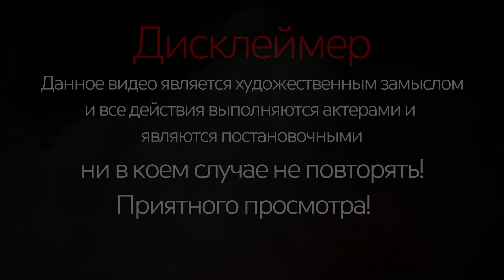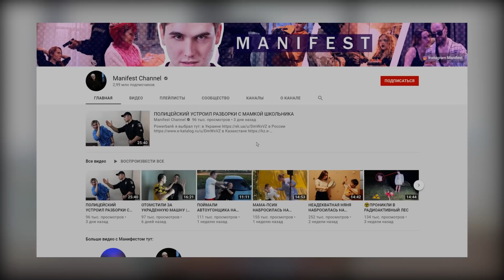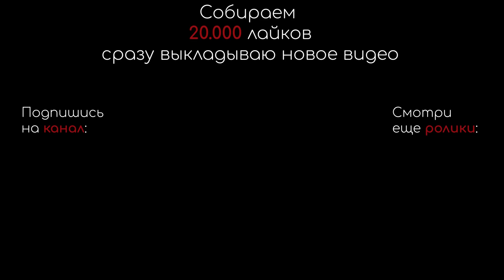Чем занимается папа, когда жены нет дома?